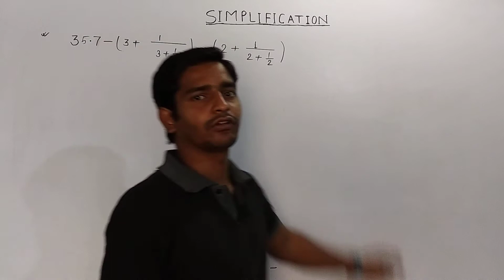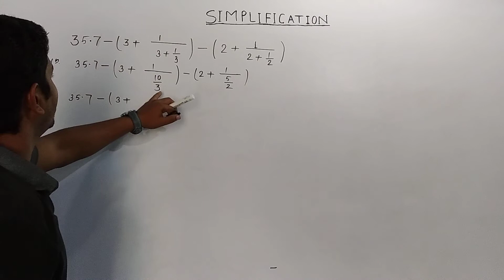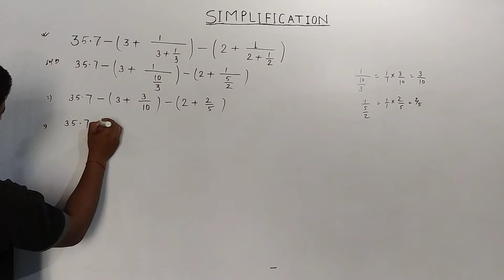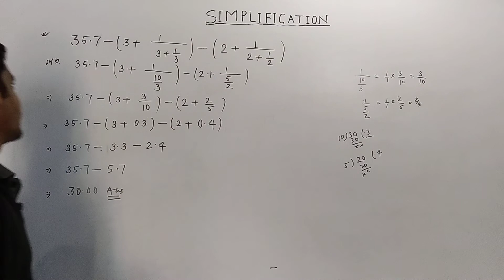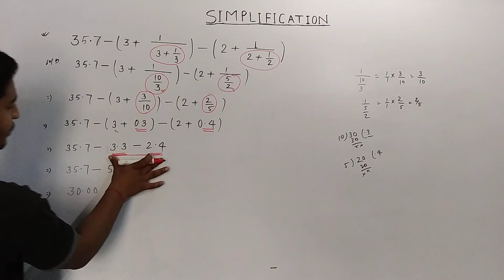SIMPLIFICATION(सरलीकरण )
simplification trick for all compatative exam. magical simplification trick.

HELLO guys, you can now here the how to find the solutions of simplifications questions. after watching this video you will able to find out the answer of simplification type problem in the mind. we are sharing here this simplification trick for rrb, banking, ssc, you can get here the best way the find out the solution in mind for math. 🙏🙏